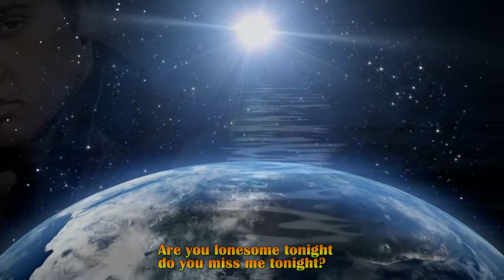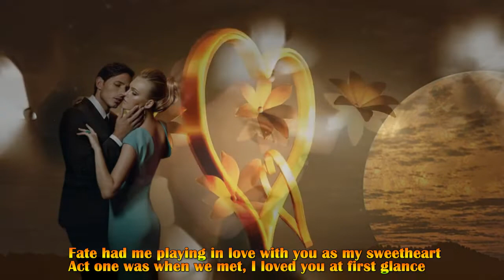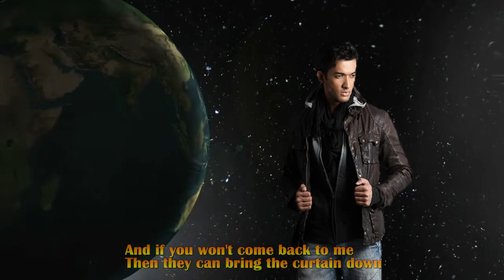Are You Lonesome Tonight - Elvis Presley - Lyrics